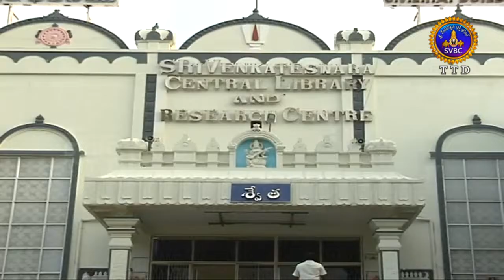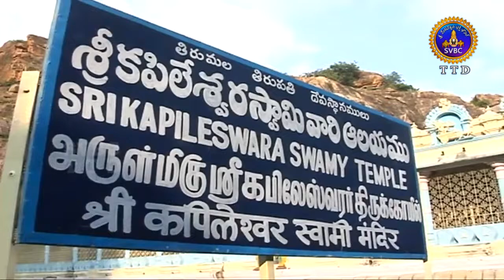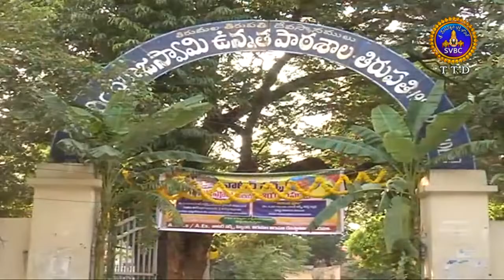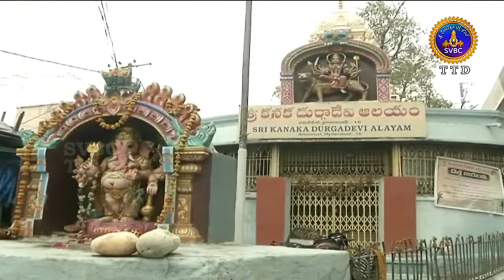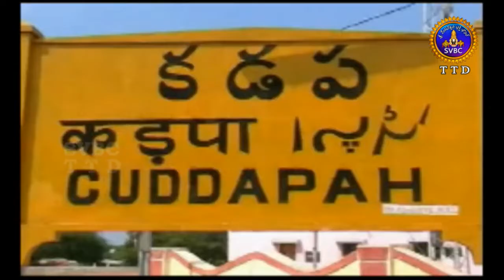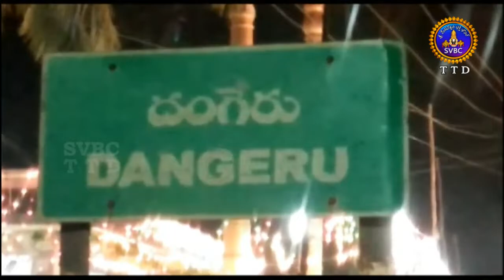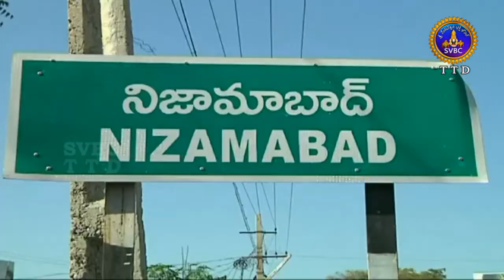ఆధ్యాత్మిక విశేషాలు | Adhyatmika Visesalu | 10PM | 14-12-18 | SVBC TTD